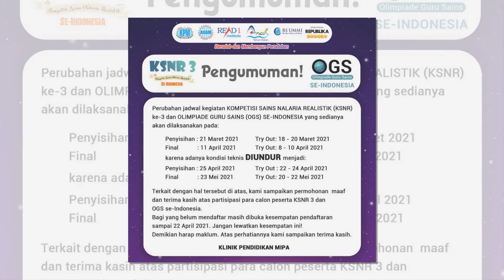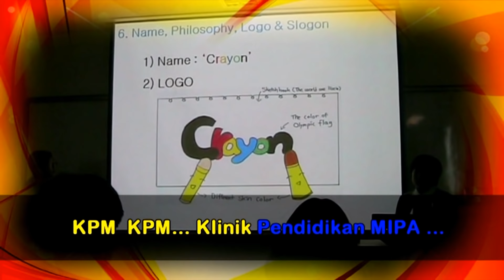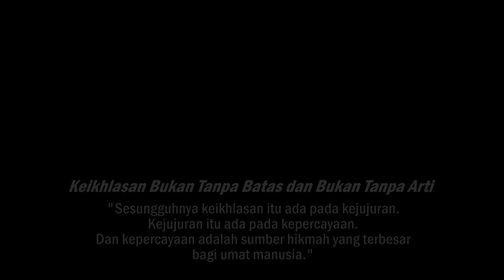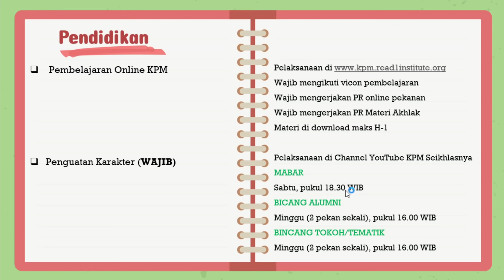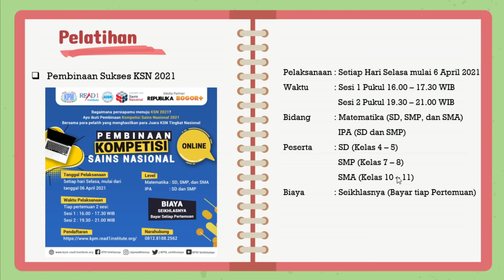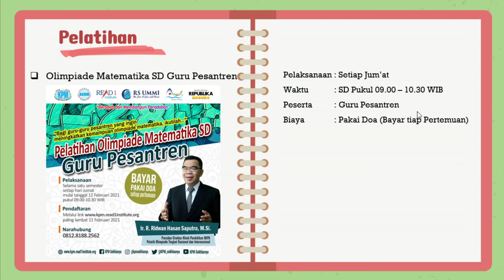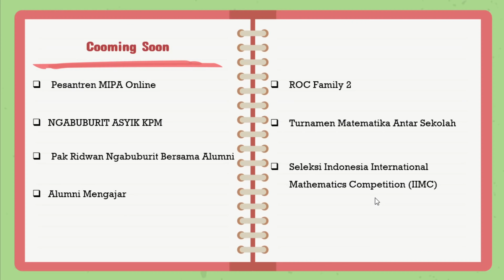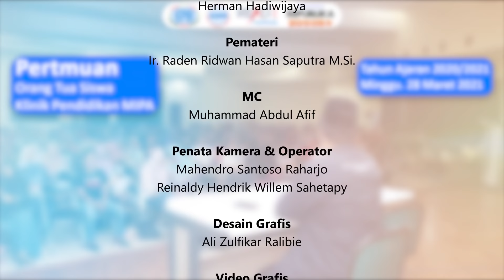Pertemuan Ke-2 orang tua siswa KPM Semester Genap T.A 2020/2021 || Minggu, 28 Maret 2021